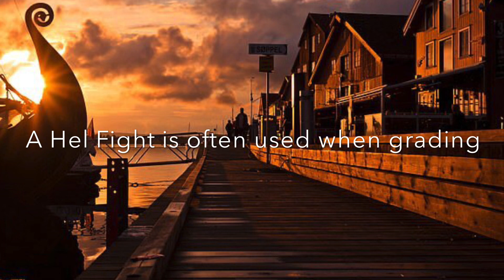Combat Glíma Hel Fight - Max from Raven’s Claw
We use Hel Fights in Glíma to test a fighter’s will to succeed, often as a part of grading a student or simply because they turned up to training on their birthday. It is tough!